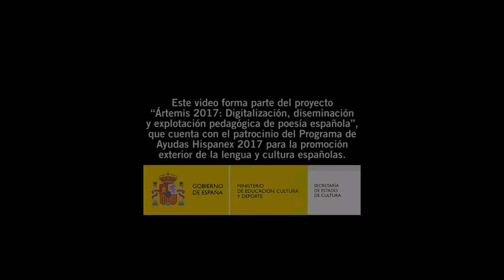Marina Lomar: entrevista - Ártemis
Marina Lomar nos dice: “Soy profesora en la Universidad Jaume I. Enseño lengua y cultura francófonas. En mis ratos libres, escribo. Novela, relatos. Desde hace poco, poesía. Disfruto con cualquier forma de narración, pero confieso que, como les pasa a muchos nóveles, es mucho más difícil esconderse detrás de los versos. Por ahora, siempre me delatan. Algún día, con suerte, lograré engañarlos.”

Esta entrevista fue grabada en junio de 2017 en el Encuentro de Poetas Ártemis 2017 celebrado en el Monasterio de Santo Espíritu, en Gilet, Valencia. Es parte del Proyecto “Ártemis 2017: Digitalización, diseminación y explotación pedagógica de poesía española”, una colaboración con el mundo del arte que la Universidad de Leeds ha puesto en marcha con fines culturales y educativo y que está dirigido por Antonio Martínez Arboleda, profesor de la Universidad de Leeds (Spanish, Portuguese and Latin-American Studies).